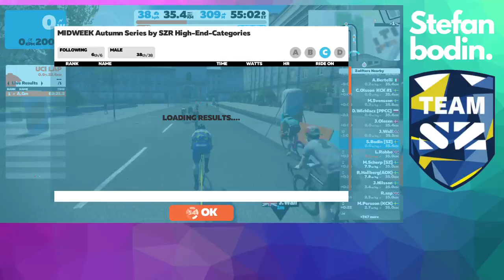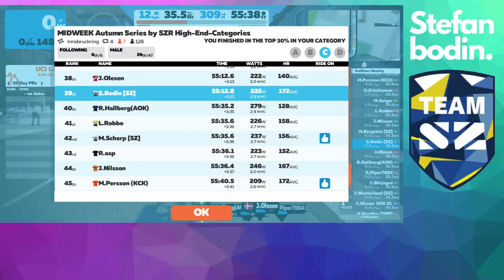MIDWEEK Autumn Series by SZR High C 27/10-21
MIDWEEK Autumn Series by SZR High C